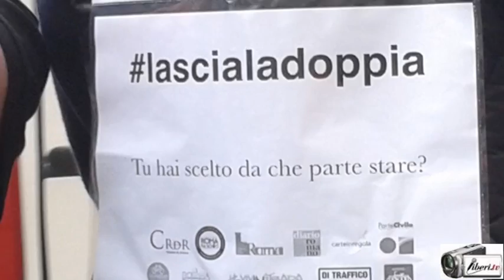lascialadoppia - Massimiliano Massimiliani, candidato PD alla Presidenza del Municipio RM VII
" lascialadoppia ": mobilitazione di cittadini e comitati in via Albalonga.

Intervista a Massimiliano Massimiliani, candidato PD alla Presidenza del Municipio RM VII.